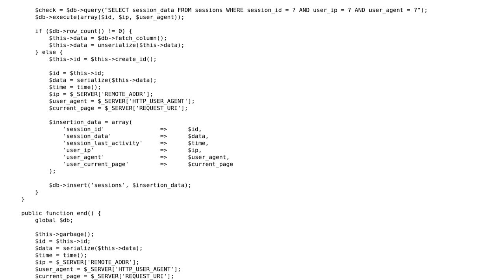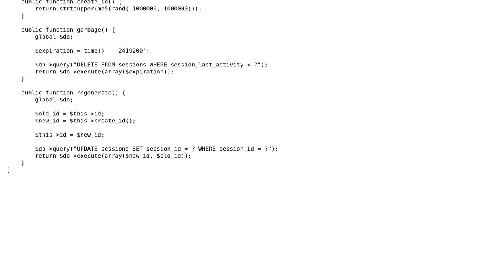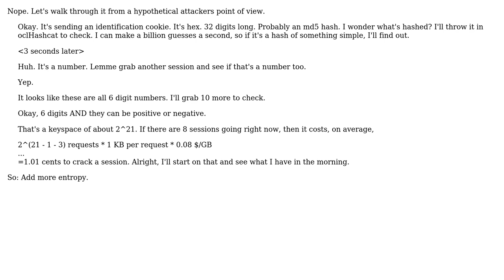Code Review: Is this session handler secure? (2 Solutions!!)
Code Review: Is this session handler secure?

With thanks & praise to God, and with thanks to the many people who have made this project possible! | Content (except music & images) licensed under CC BY-SA | Music | Images & others | With thanks to user user555 user user1813383 user Nick ODell user Jamal and the Stack Exchange Network Trademarks are property of their respective owners. You are responsible for your own actions.